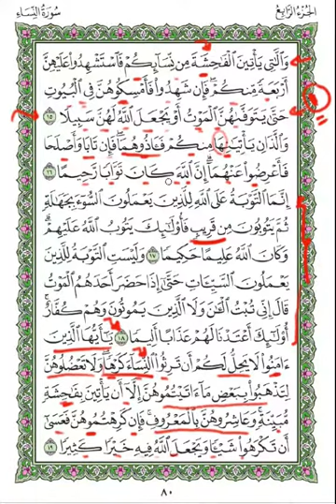حكم المثليين (اللواط أو السحاق)